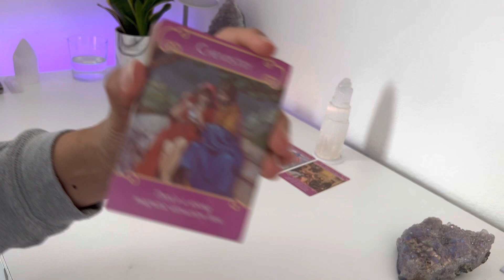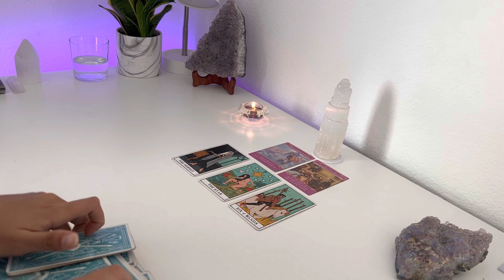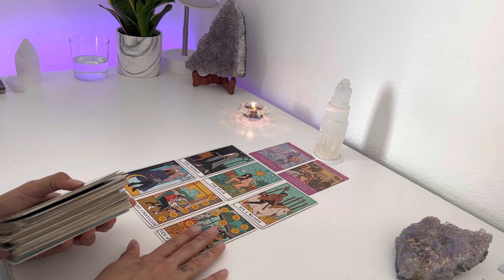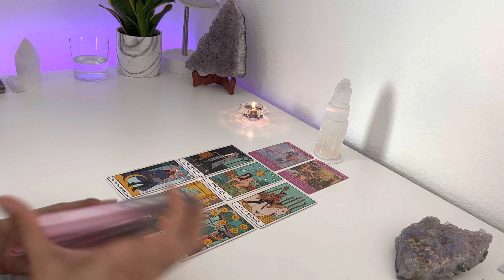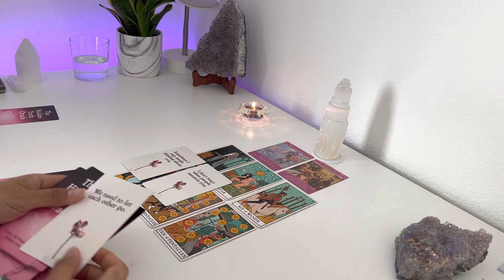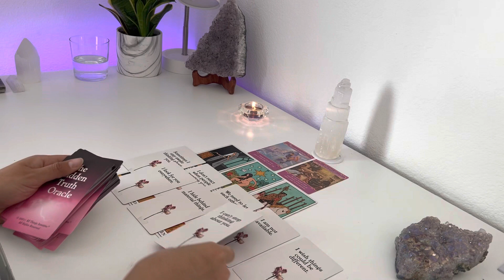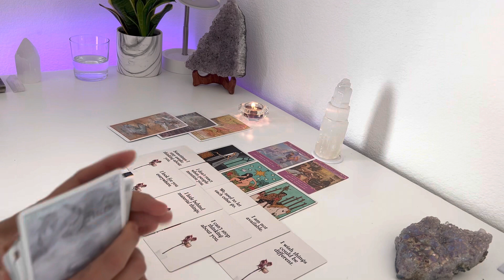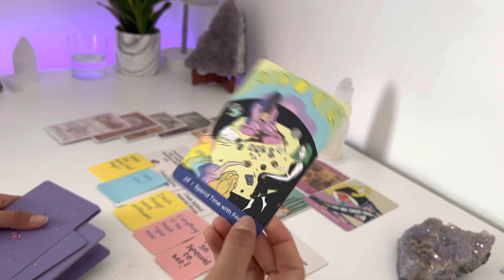GEMINI 🌹YOU WONT BELIEVE THIS ABOUT THEM! 🌹 TAROT CARD READING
gemini tarot card reading